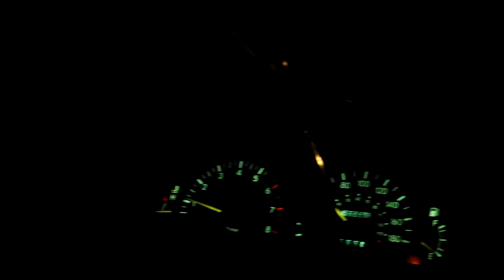Short Edit - Esoteric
Unused footage and random stuff thrown together